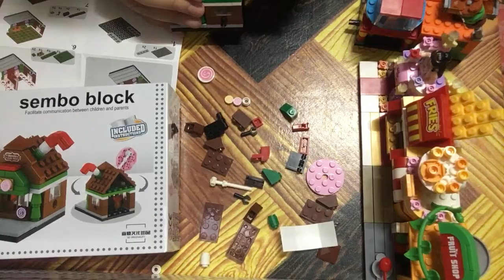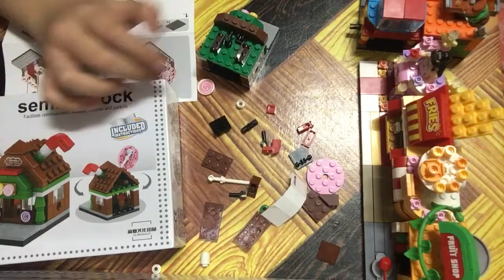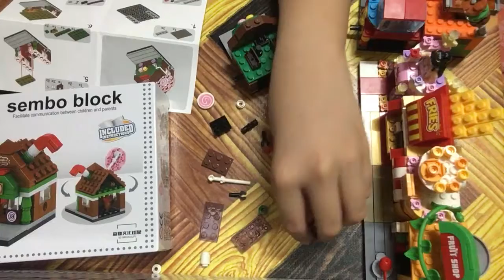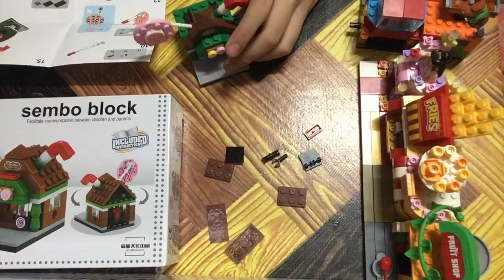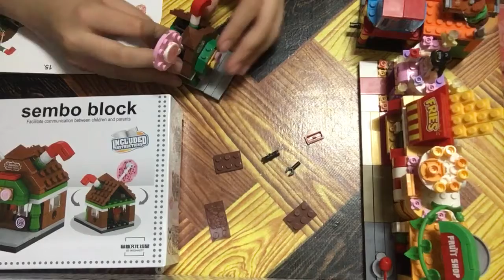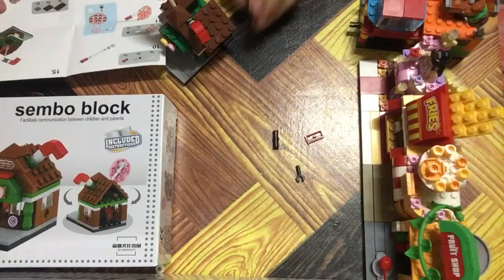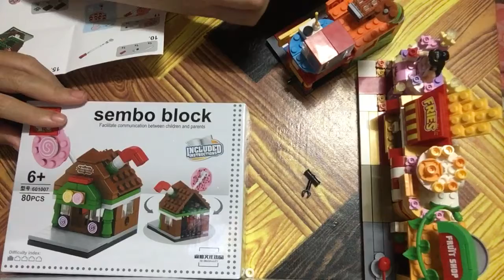SEMBO BLOCK 8in1: unboxing (dress, french fries, guitar, fruit, candy, chain, bbq, game STORES) 6